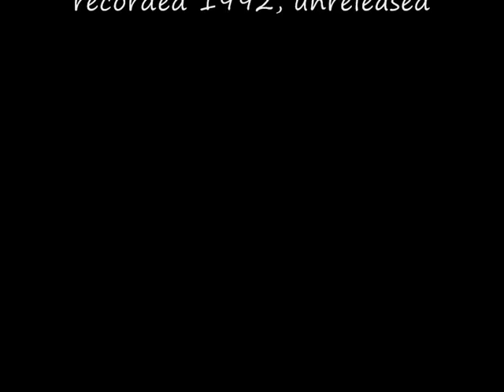Frank Klare - Fractal Dancer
Unreleased track, 1992
The fractal-pictures for this clip are from Birgit Miron.
Frank Klare: Keyboards